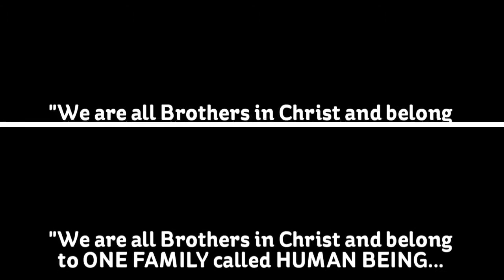WAKE UP |BROTHERS BAND | TEASER |B4christ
Brothers band is a Christian music band formed by a group of Brothers.
MUSIC IS ONLY TO PRAISE AND WORSHIP GOD
Psalm 98:Sing to the lord
B4Christ Productions is a Christian channel to praise and worship God